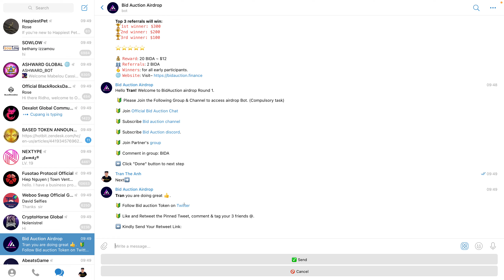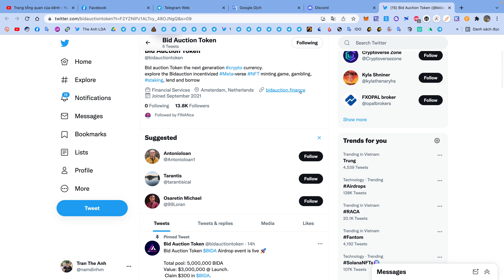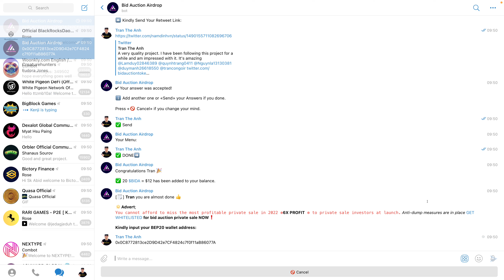Hướng dẫn nhận 20 token BIDA mạng BSC | The Anh LDA 💰